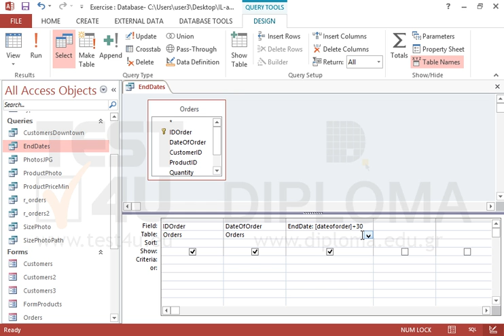In the EndDates query insert one more column named EndDate that will display the value of the...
In the EndDates query insert one more column named EndDate that will display the value of the DateOfOrder field plus 30 days.